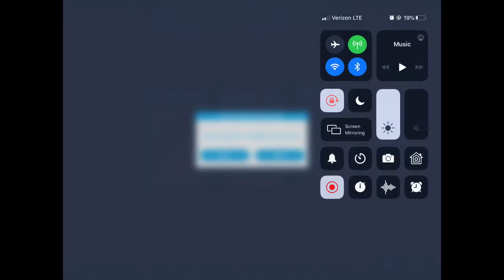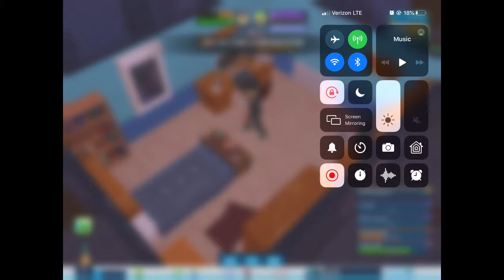Youtubers Life Ep 5 almost grounded